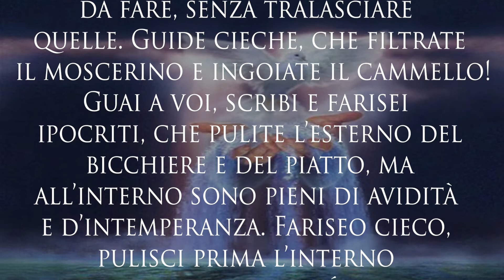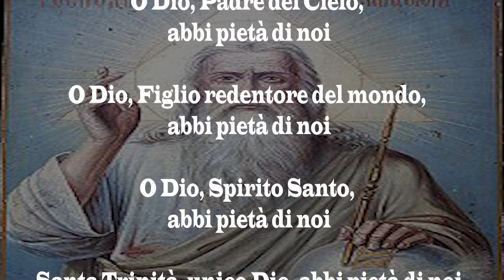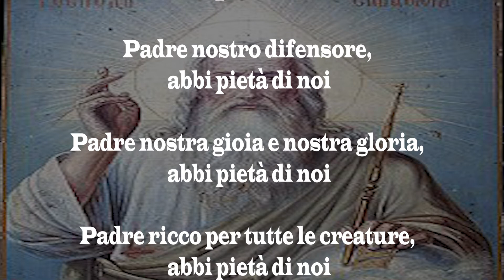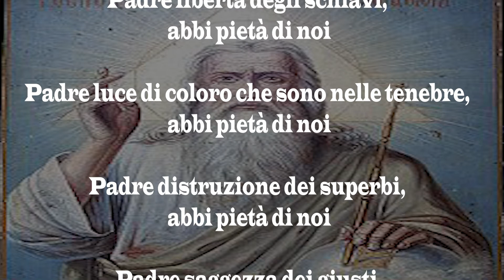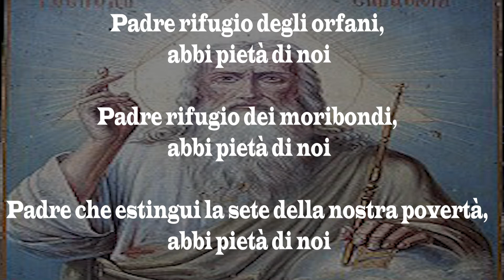Il vangelo di oggi 23 agosto 2022: Mt 23,23-26. Rosa da Lima. San Zaccheo.